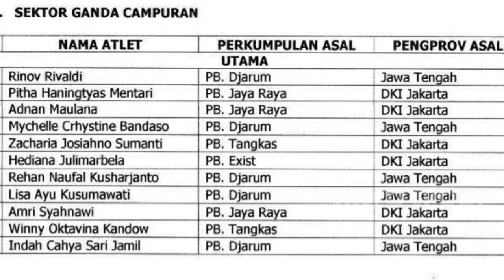BL GERAM!! Dilarang Jadi Pendamping Saat Thomas Cup, Akhirnya Coach Hendry Didepak PBSI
HEY YO BADMINTON LOVERS!!
Setelah heboh Praveen/Melati/Gloria dan beberapa atlet pelatnas dicoret dari tim nasional bulutangkis Indonesia, kini Hendry Saputra juga tak lagi jadi pelatih kepala tunggal putra timnas Indonesia mulai tahun 2022 ini. Kontrak Hendry memang sudah habis Desember 2021 dan PP PBSI tidak ingin memperpanjang kontrak kepada coach Hendry. Sejak Desember 2014 hingga Desember 2021, coach Hendry telah banyak memberikan ilmu dan dedikasinya untuk Ginting dan kawan-kawan.

Keputusan PBSI tidak memperpanjang kontrak coach Hendry, mengundang rasa kecewa bagi badminton lovers tanah air. Bagaimana tidak, di bawah tangan dingin coach Hendry, tunggal putra banyak meraih kemenangan di berbagai ajang bergengsi.

Channel ini membahas soal hal-hal menarik seputar dunia olahraga, yang pastinya bakal menambah wawasan kamu dan menghibur harimu.

-Please do not edit, cut logo or re-upload this video, and take out with full credit-